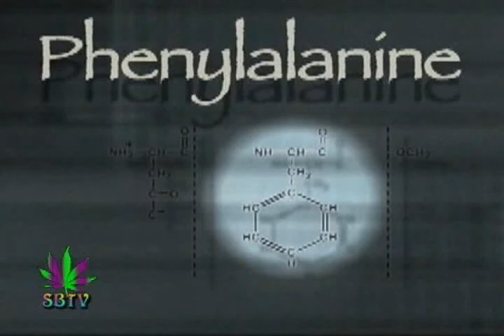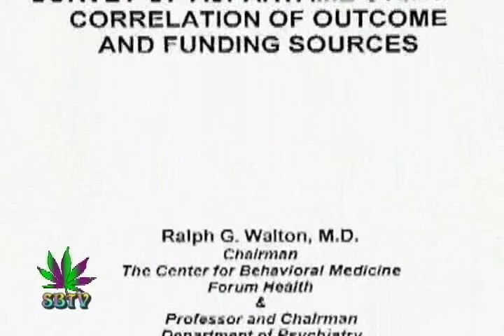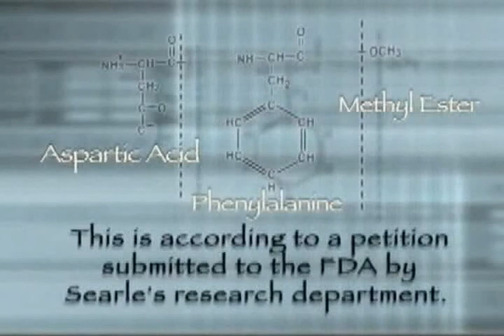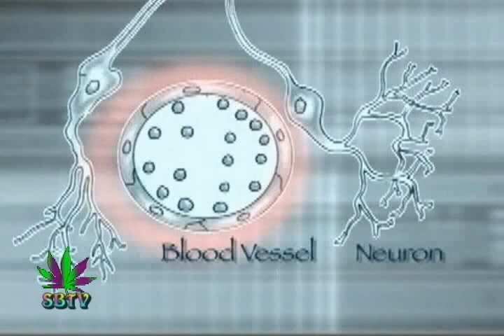Aspartame - Good 4 Brain Tumors (2/3)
Best of Season 4: Part 2 - Episode 66. Original air date 2-05-09. FDA Approved Biomedical Genocide is Revealed.
Aspartame complaints represent 80-85% of food complaints registered with the FDA. So-called "diet" products containing the chemical sweetener aspartame can have multiple neurotoxic, metabolic, allergenic, fetal and carcinogenic effects.

Despite mounting evidence to the contrary, many people still see aspartame as a safe diet aid -- even though it has been demonstrated that the use of this product actually causes people to consume more food.

Aspartame is not your friend. In 1991, the National Institutes of Health listed 167 symptoms and reasons to avoid the use of aspartame, but today it remains a multi-million dollar business. Known to erode intelligence and affect short-term memory, the components of this toxic sweetener may lead to a wide variety of ailments including:

    * Brain tumors
    * Birth defects
    * Diseases like lymphoma, diabetes, multiple sclerosis, Parkinson's, Alzheimer's, fibromyalgia, and chronic fatigue
    * Emotional disorders like depression and anxiety attacks
    * Epilepsy/seizures
    * Migraines
    * Numbness
    * Hearing Loss and ringing in the ears
    * Blindness, blurred vision and other eye problems
    * Stomach disorders

Your body does not do well with regular sugar, let alone poisonous synthetic sugars like aspartame. With some resources indicating that aspartame may be found in over 9000 consumable products, this man-made sweetener is becoming increasingly more difficult to avoid.

The American diet may well be one of the reasons 18 million of us suffer from migraines, with aspartame at the top of the list of possible culprits.

Eliminating aspartame from your diet would go a long way toward improving your health. If you aren't familiar with all the ailments associated with this artificial sweetener, "Sweet Misery" will indeed open your eyes to a biomedical genocide that has been covered up for far too long.